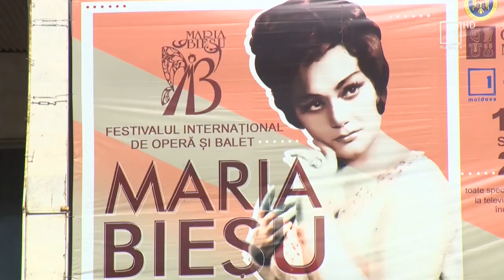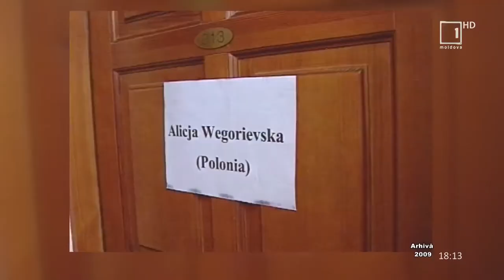Prin muzică în Europa. Festivalul internaţional de Operă şi Balet, Maria Bieşu. Ediţia a XXX-a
Emisiune din 4 septembrie 2022.